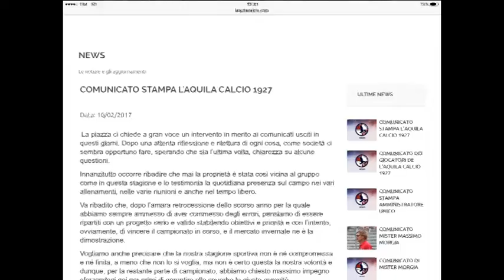Serie D la 23^ giornata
Si giocano domani le gare della 23^ giornata di Serie D. Situazione delicata in casa L’Aquila. Dopo le tensioni in settimana tra il tecnico Morgia e l’amministratore Ranucci, domani a Lanusei la squadra rossoblù sarà obbligata alla vittoria per non perdere contatto dalla vetta